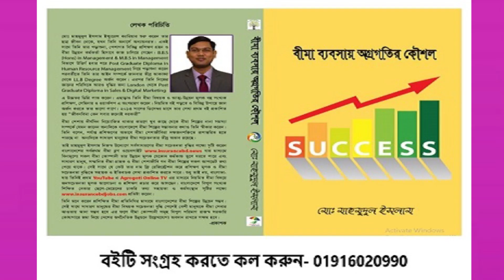বীমা বিক্রয়ের বিশেষ পদ্ধতি || 100% Guarantee of Sale of Insurance || বীমা বিক্রয়ের ১০০% নিশ্চয়তা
একজন বীমা বিক্রয় কর্মীর কাজ মোটেই সহজ নয়। এতে রয়েছে অসংখ্য বাধা-বিপত্তি। তবে, হ্যাঁ, যদিও কেউ বীমা বিক্রয়কর্মী হয়ে জন্মে না, যে কেউই হয়ে উঠতে পারে একজন সফল বীমা বিক্রয়কর্মী। আজকের আলোচনা থেকে আপনারা জানতে পারবেন বীমা বিক্রয়ের বিশেষ পদ্ধতি সম্পর্কে এবং এই পদ্ধতি অনুসরণ করলে বীমা বিক্রয়ে ১০০% নিশ্চয়তা অর্জন করতে পারবেন।